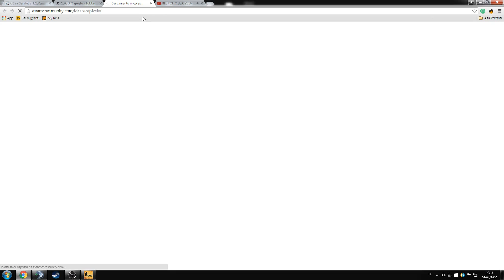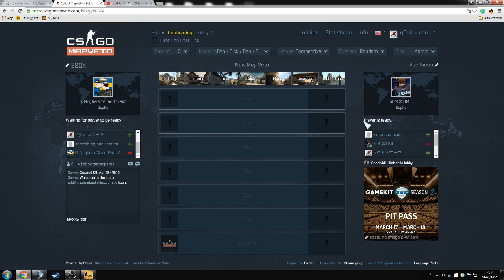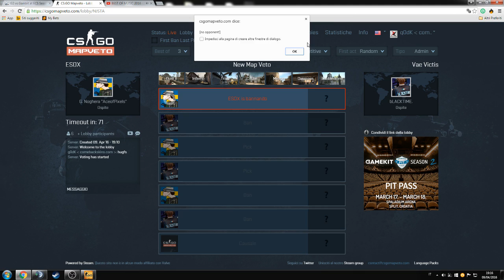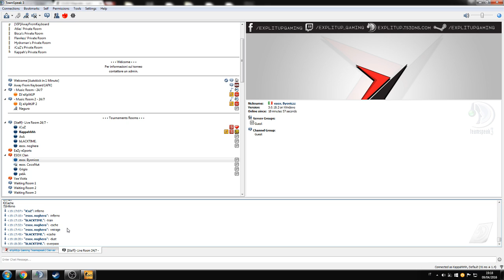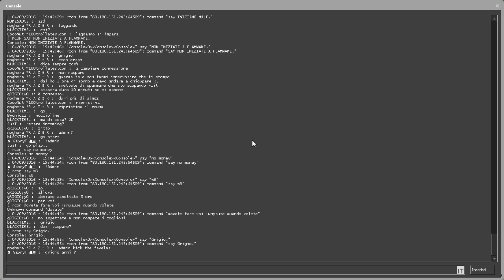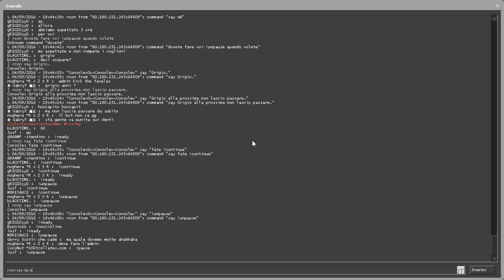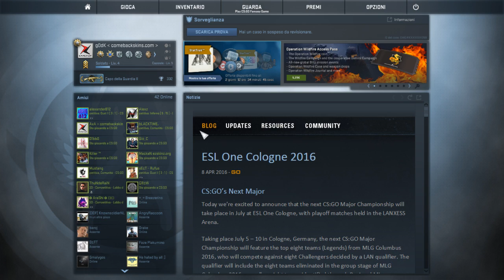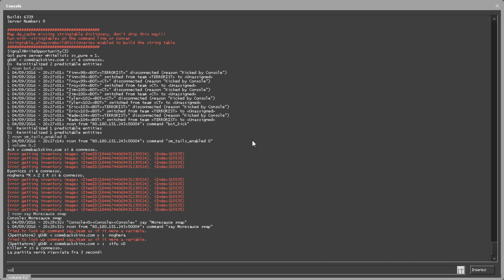Vae Victis vs Esox Gaming | Semifinale Torneo CS:GO eXplitUP Gaming powered by comebackskins.com